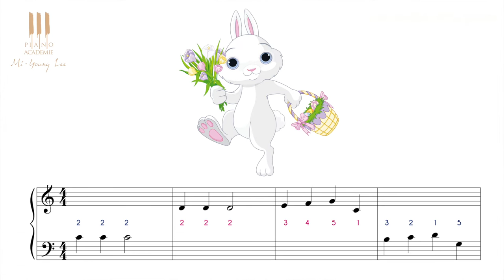Apprendre à jouer Sur le pont d'Avignon au piano dès 4 ans ! cours n°3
"Sur le pont d'Avignon est proposé en 5 cours de moins de 5 minutes.